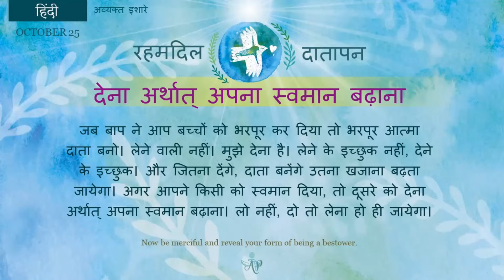Tamil, October 25, 2022 Mohini Didi, Merciful Bestower # 25